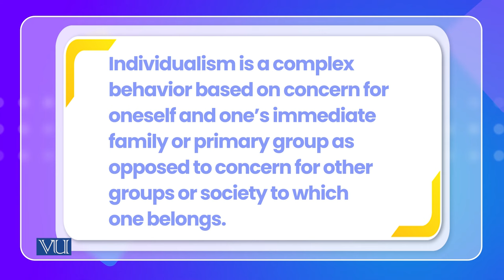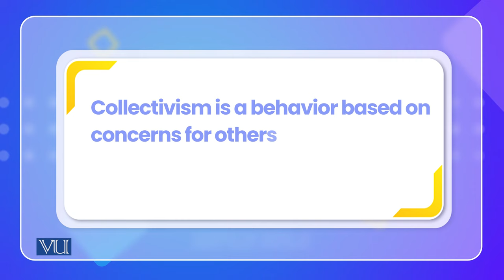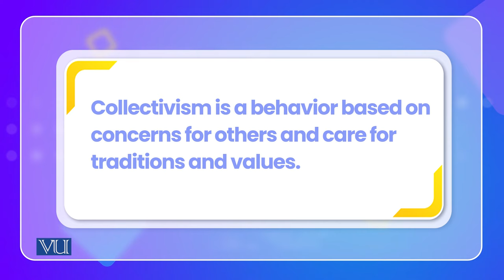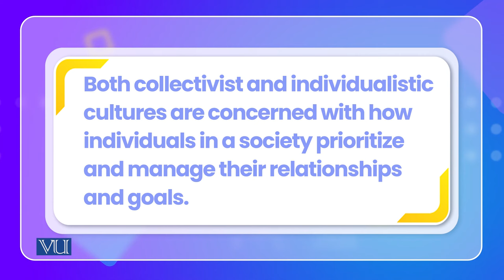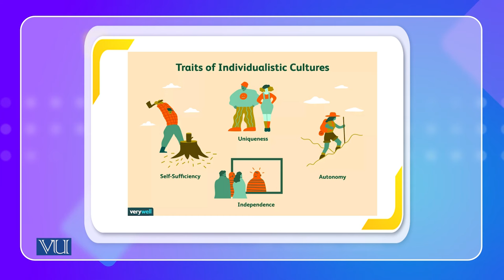Individualistic and Collectivistic Cultures | Cross Cultural Psychology | PSY515_Topic016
Topic016: Individualistic and Collectivistic Cultures,
By Dr. Naumana Amjad